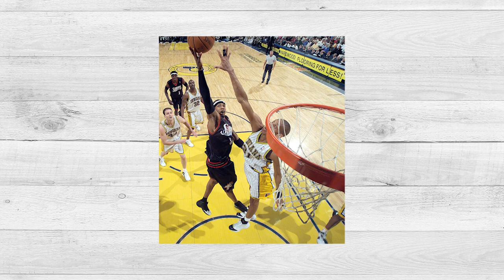Michael Grady’s funny PA story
Michael Grady shares a memorable story from his time as a PA announcer at the beginning of his career in an all-new Sports Stories.